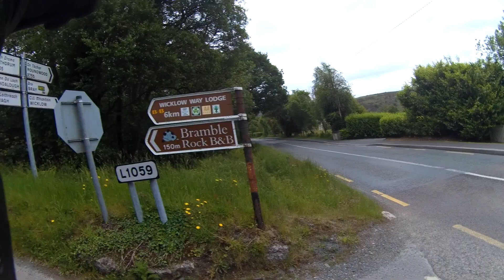Honda C90 World Tour Episode 2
this is the travel vid following northern ireland and just before i went home for a couple of weeks.